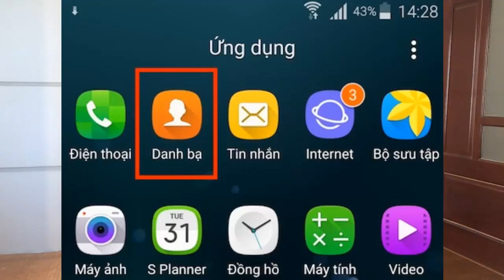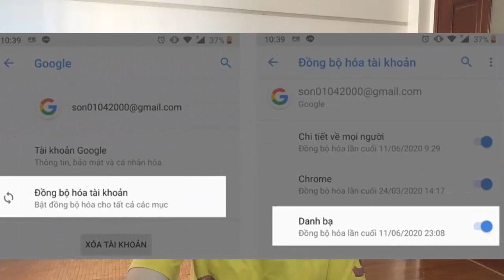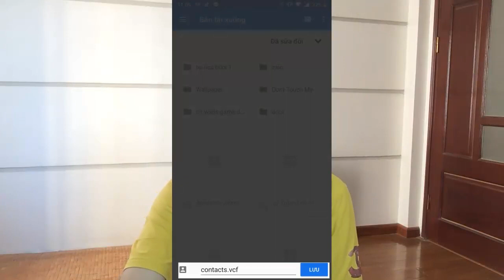Cách khôi phục toàn bộ danh bạ bị xóa trên điện thoại Android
Danh bạ chắc chắn là thứ rất quan trọng đối với mọi người. Chúng ta có thể khôi phục lại thông qua tài khoản Google trên Android.
Đồng bộ hóa danh bạ
Đây chính là tài khoản gmail mà chúng ta dùng để tải game, ứng dụng.

Thỉnh thoảng các bạn nên đồng bộ danh bạ của mình lên tài khoản Google vì việc này không tốn nhiều thời gian mà giúp sao lưu rất an toàn những liên hệ quan trọng của bạn.

Để thực hiện đồng bộ danh bạ bạn thực hiện theo các bước sau: